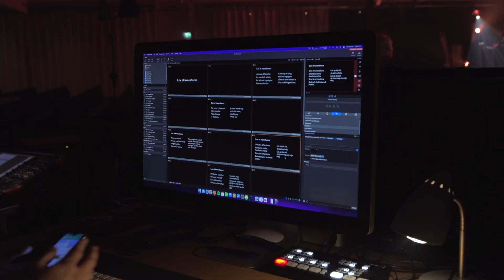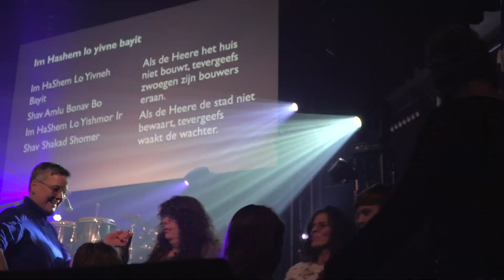Aftermovie concerttour Yonatan Razel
Geniet nog even na van de prachtige concerttour met de Israëlische zanger Yonatan Razel!